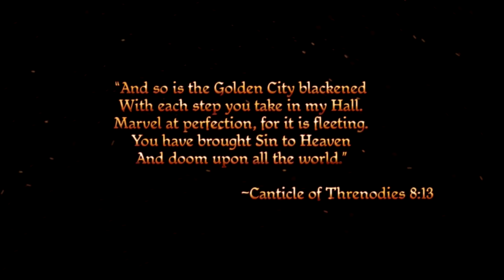Dragon Age: Origins -- Gameplay (PS3)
Dragon Age: Origins gameplay on PlayStation 3.